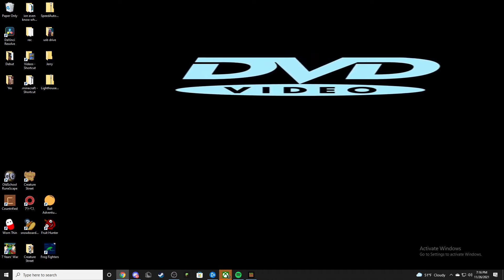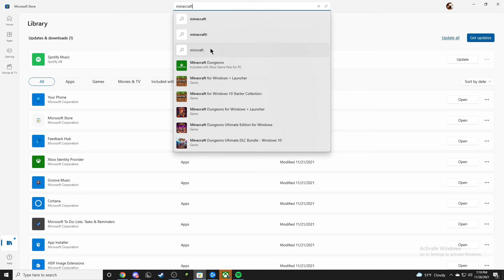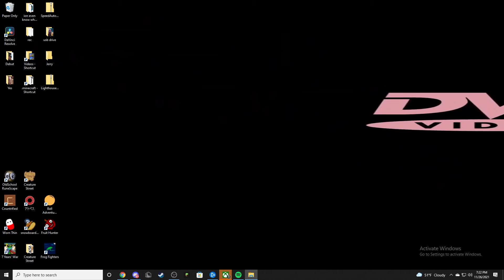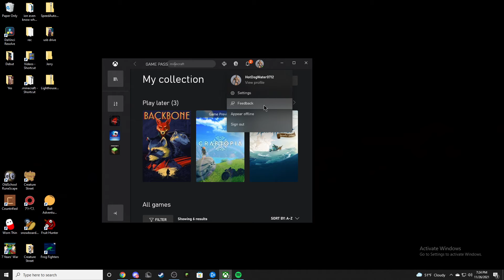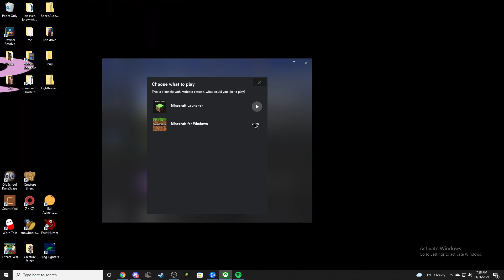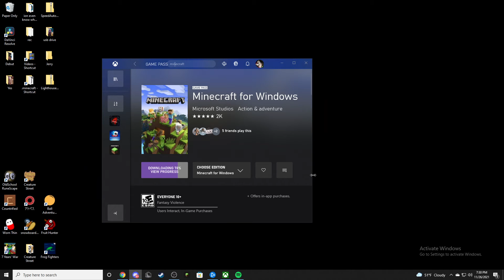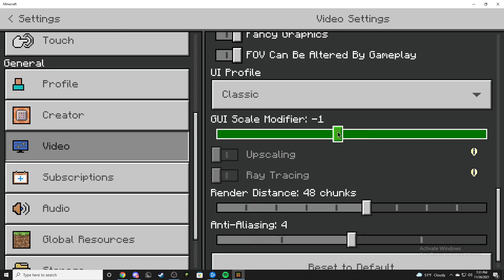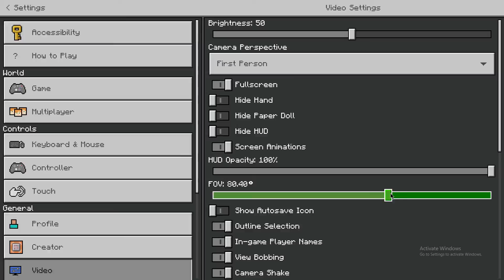Minecraft bedrock 2